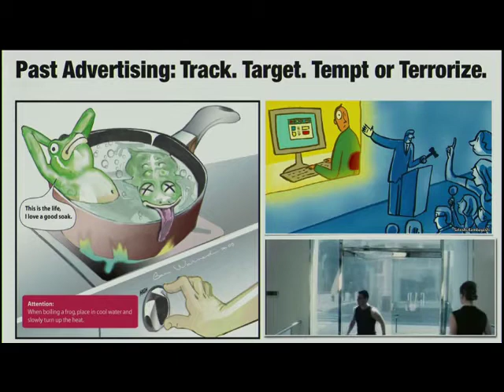The advertising of the past: tempting and terrorizing. Futurist Speaker Gerd Leonhard (excerpt)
This is a short excerpt from my keynote at the Guardian Advertising Summit in London, in October 2013; to view the entire video (25 minutes)

Thanks to The Guardian for making this video available. (a video of the entire panel discussion can be found here as well).

Thanks for stopping by!  Gerd Leonhard Futurist, Author and Keynote Speaker  Basel / Switzerland

Please note: audio-only versions of many of my videos are available

(you can also download all videos from here).